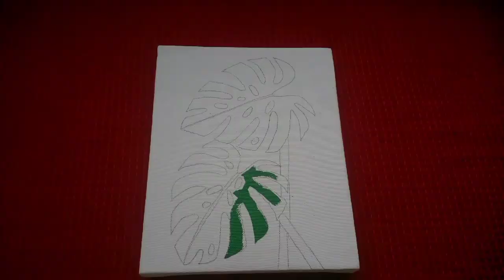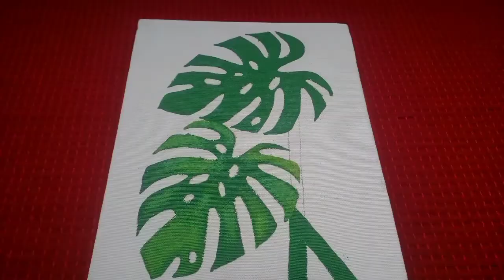How to draw MONSTERA leaf on canvas.....🍀🍀For beginners....🍁🍁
Hey everyone i hope you all are doing well. 🤗🤗.

Our channel's journey started in 10 December 2020 so,,,we spend 1 year together. 😇😇😇

this is really an amazing experience with you and all your support guys. 🥰🥰

today is my birthday and also my channel's birthday so,,,this is really special for me. 😁😁

Stay with me,,,,Stay creative always. ..😄😄